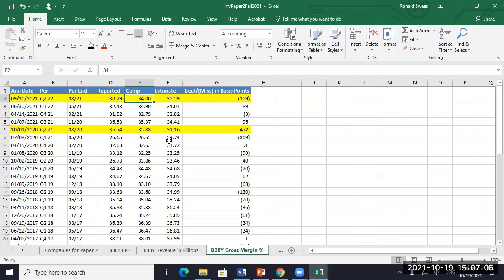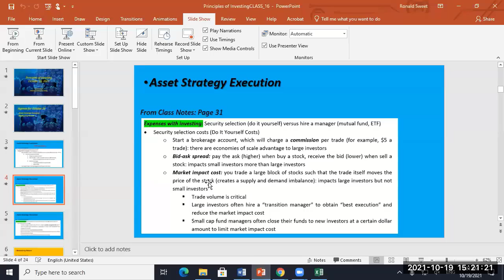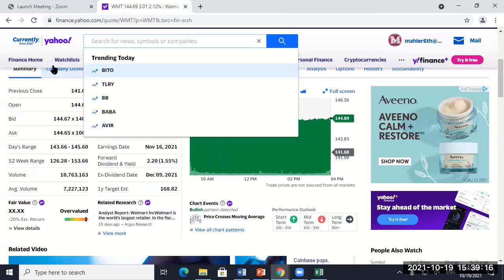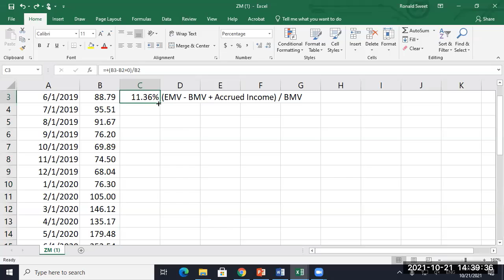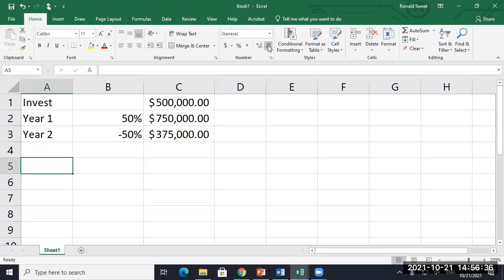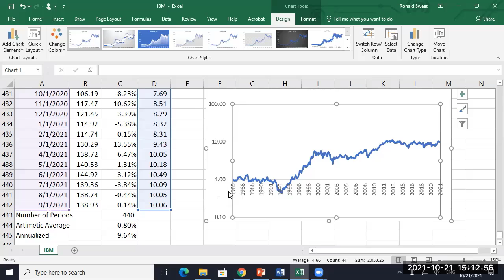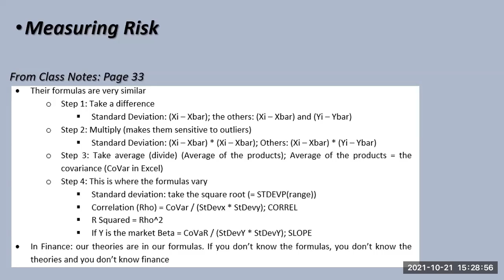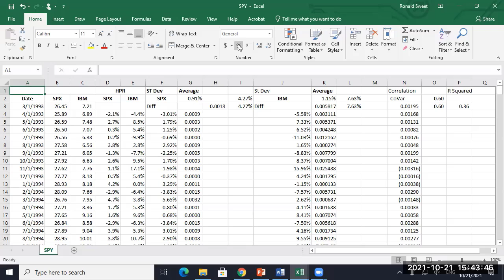UTSA Principles of Investments October 19 and 21, 2021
00:00       October 19 Class
40:33       October 21 Class